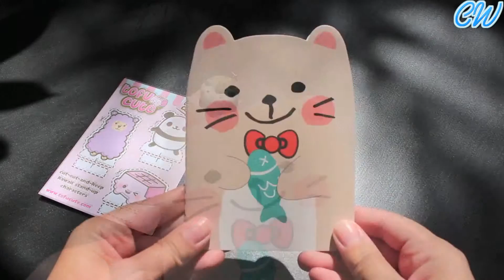Tofu Cute Haul : Kawaii Pens, Notepad & Charm !!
Hello everybody ! My new video is a kawaii haul from the website tofucute.com ! Hope you'll like it !